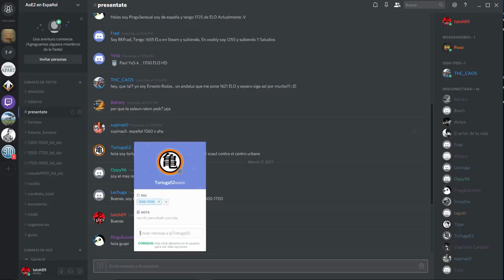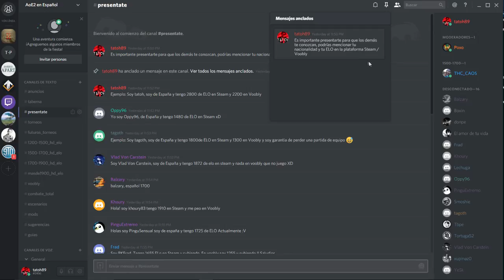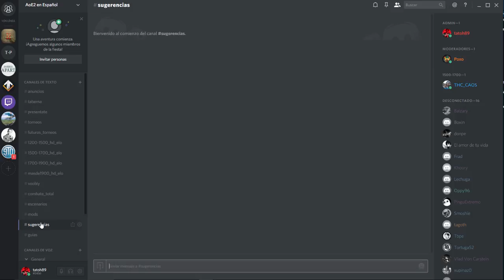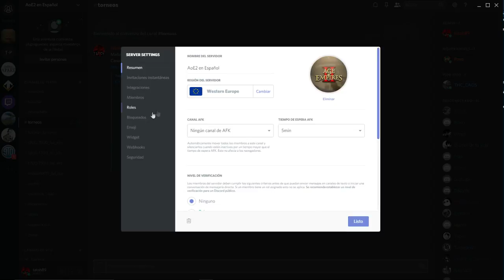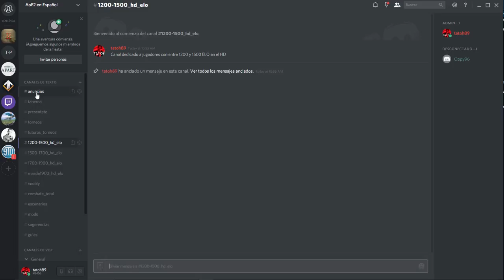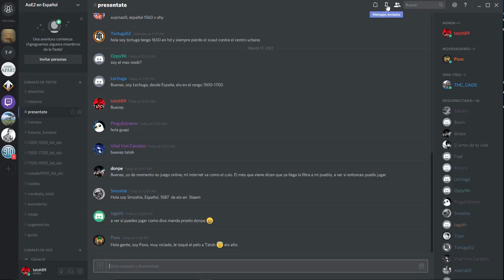Discord para la comunidad hispano hablante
Os presento discord, una aplicación que es muy útil y con la que queremos llegar a conectar aún más la comunidad hispano hablante.

Si tenéis alguna duda no dudéis en dejarla en los comentarios.